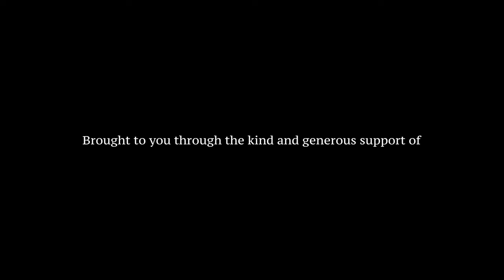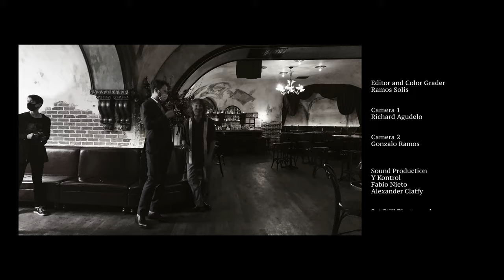Jazz at Lincoln Center Live from Home with Alexander Claffy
Alexander Claffy debut of Jazz at Lincoln Center from Home featuring David Kikoski and Willie Jones III